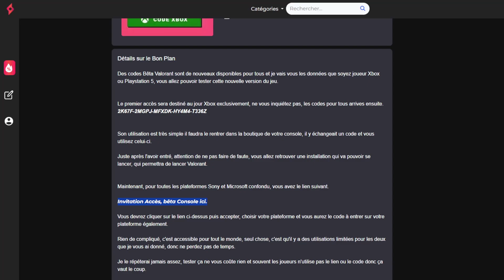Codes Et Installation BETA VALORANT CONSOLE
Vous voulez tester la Beta Valorant Console gratuitement et avant tout le monde, je vous montre comment obtenir une clé pour l'accès anticipé beta sur à 100%. La technique est simple, totalement gratuite, et surtout sur sans précommander le jeu.